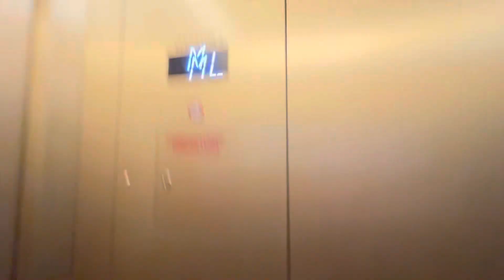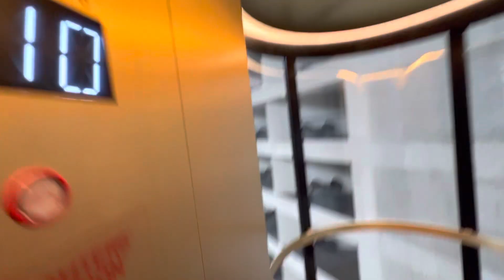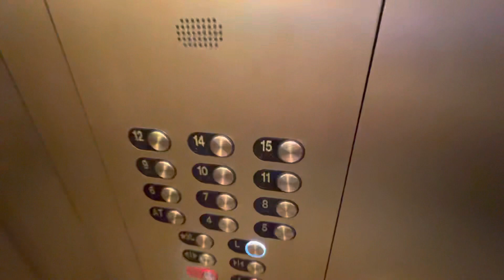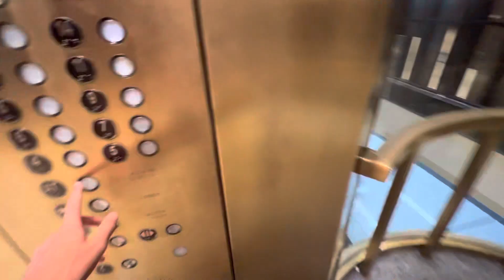[MOD IN PROGRESS] Westinghouse/KONE Traction Elevators at the Omni Hotel/CNN Center in Atlanta, GA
It took me a while to understand these elevators were undergoing a modernization. At this rate, it might not be until the next year until the final original car undergoes it’s mod, meaning hopefully next year when I revisit, I’ll be able to ride the last original car.
Something that was funny was the fact it took me a long time to find the indicator of that car.

TECH SPECS (Before mod)
Brand: Westinghouse
Model: Selectomatic
Year Installed: 1976 (i’m sure these modded whatever was here before this)
Drive: Traction
Speed: 500 FPM
# of floors served: 14 (ML, L, AT, 4-12, 14, 15)
Fixtures/Call buttons: PTL
Indicator: ??? Segment

TECH SPECS (After mod)
Brand: Kone
Model: ReVolution
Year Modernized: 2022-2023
Drive: Traction
Speed: 500 FPM
Fixtures/Call buttons: Innovation Prestige
Indicator: White 2 Digit Acme